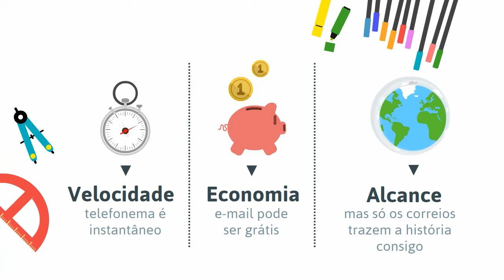Conexão Labirinto - Você e o Dia do Selo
Algumas dicas de como a Atitude Terra relaciona você ao Dia do Selo...